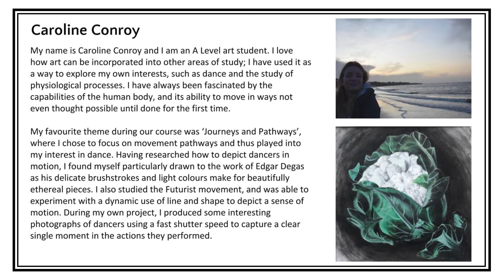RR6 Art | Caroline Conroy